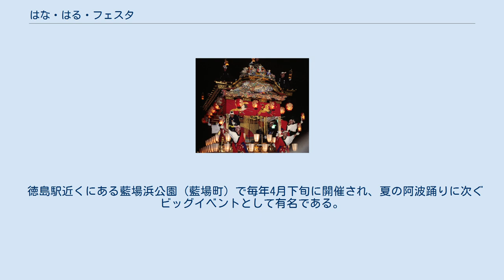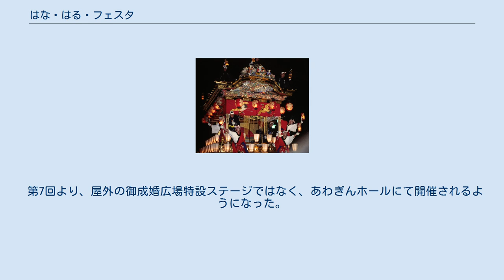はな・はる・フェスタ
はな・はる・フェスタ（英語: Hana Haru Festa）は、徳島県徳島市にある藍場浜公園で毎年4月下旬に催されている祭典である。
 徳島駅近くにある藍場浜公園（藍場町）で毎年4月下旬に開催され、夏の阿波踊りに次ぐビッグイベントとして有名である。
同等以上の知名度として、ゴールデンウィーク期間中のマチ★アソビ、秋の阿波の狸まつり等が有名である。
 「徳島ラーメン博覧会」や「春らんまん阿波おどり」と題された桟敷席のつくられた藍場エントランスステージや、御成婚広場特設ステージ等での有名連による阿波おどり見物、「阿波おどりコンテスト」等がメインである。
 野外ライブには、これまでチャットモンチー、アンダーグラフ、DEPAPEPE等の有名人が招かれている。
 なお、2020年の開催は新型コロナウイルス感染症蔓延の影響により、初の中止となった。
 「阿波おどりコンテスト」は、毎年はな・はるフェスタ会場内の御成婚広場特設ステージで開催されている。
総合部門は、現在徳島文理大学連が優勝を独占している。
徳島県以外の県外連部門には、東京・埼玉・神奈川・名古屋・大阪・兵庫・広島など、全国各地の阿波おどり連が参加している。
 第6回は雨天のため、会場を急遽あわぎんホール（徳島市郷土文化会館内）へ変更しての開催となった。
 第7回より、屋外の御成婚広場特設ステージではなく、あわぎんホールにて開催されるようになった。
 結果 総合部門 県外連部門